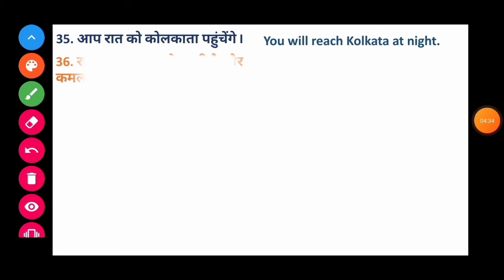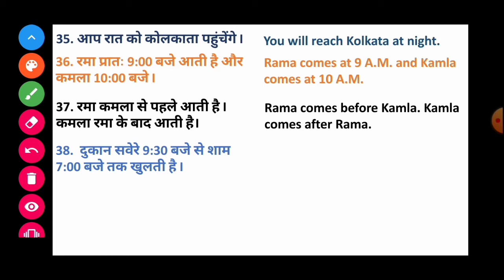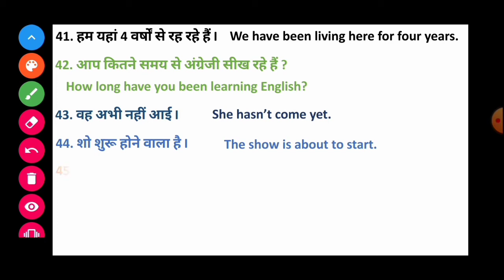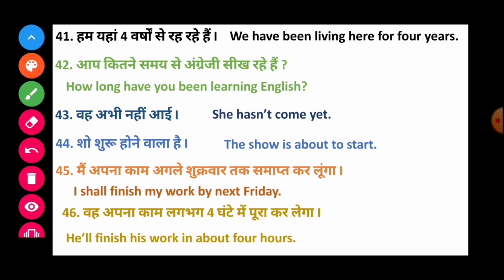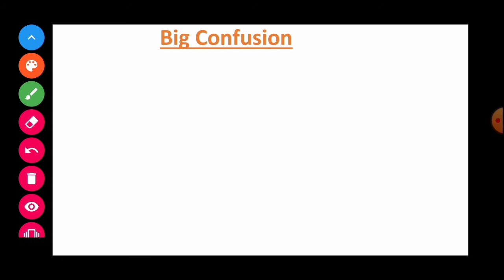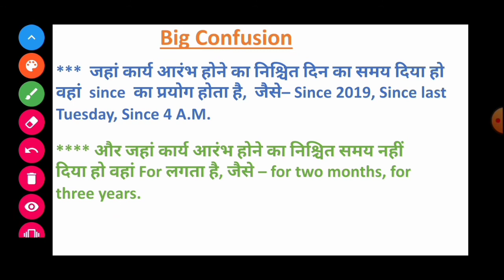Day23 | Part 2 | Temporal Sentences | Rapidex English Speaking Course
Hlw everyone and once again welcome to Hardman Classes. Myself Sonu Hardman और इस  Particular video mein main baat karne wala hun  कालसूचक वाक्य के बारे में | आज हमारा Day 23 है |

   | तो chaliye shuru karte hai.. . .. . . .